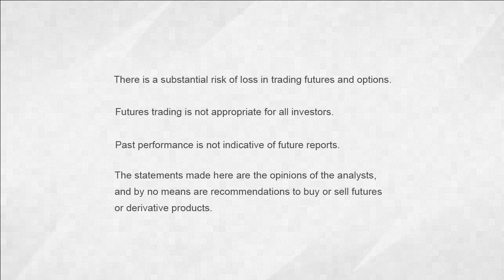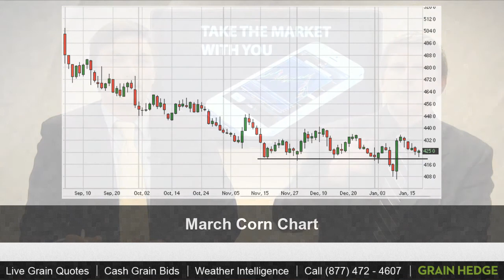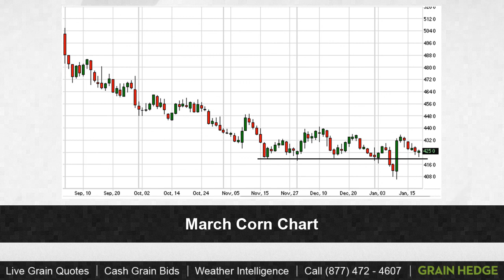GrainTV - January 21st, 2014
The market closed mixed today. Cody and Logan discuss South American precipitation and soybean and corn charts.